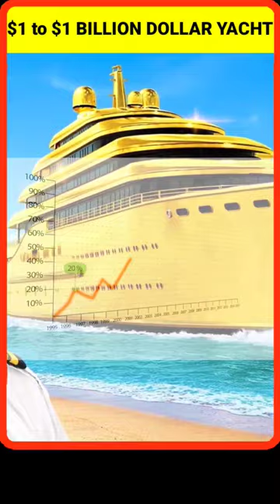$1 vs $1000,000,000 Yacht!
Here, we dive deep into the realms of knowledge, curiosity, and discovery. Join us on a captivating journey as we explore a wide range of topics, from science and technology to history, nature, controversy, movies, songs, news, actor & actress, polticals, horror, mysterious, ocean, world and beyond.

This channel will help you to increase your education and knowledge. We strive to deliver fact and story content that both educates and entertains. Through our carefully crafted videos, we aim to unravel the mysteries of the world, shed light on fascinating facts, and provide insights that spark your intellectual curiosity. From thought-provoking documentaries to captivating interviews, we leave no stone unturned in our quest to bring you the most intriguing and accurate information. If you're a lifelong learner, a curious mind, or simply seeking to broaden your understanding of the world, our channel is the ideal destination for you. Join our vibrant community of knowledge seekers, engage in stimulating discussions, and embark on an exciting journey of discovery together.

Get ready to immerse yourself in a world of knowledge, where enlightenment awaits at every click.